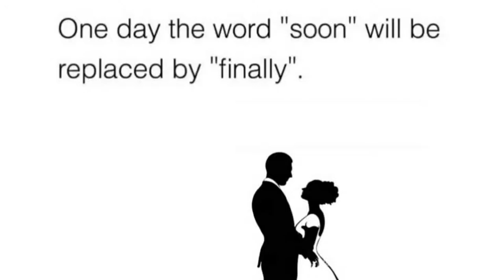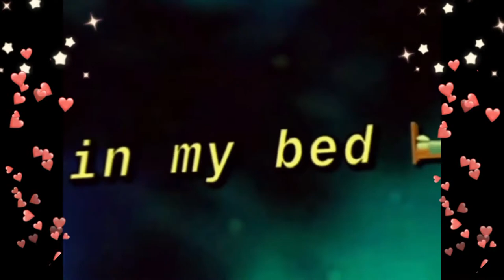PROPOSAL VIDEO CLIP - QRUIZA & CARLO